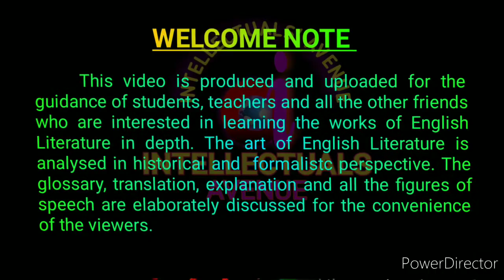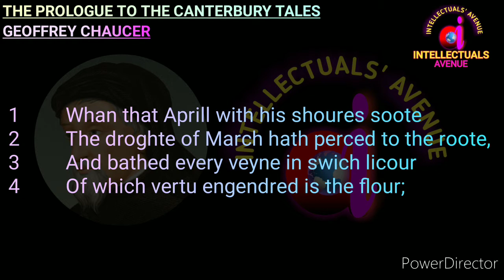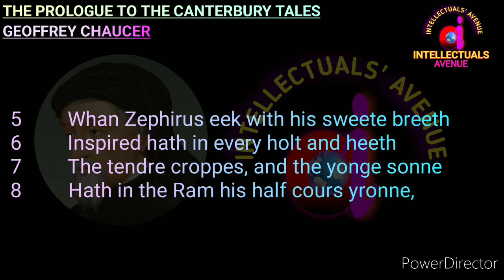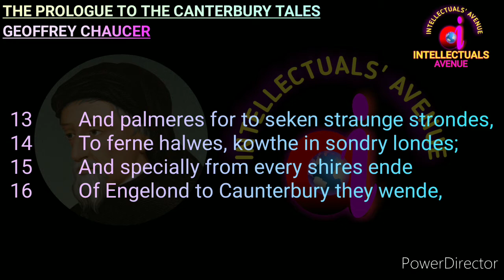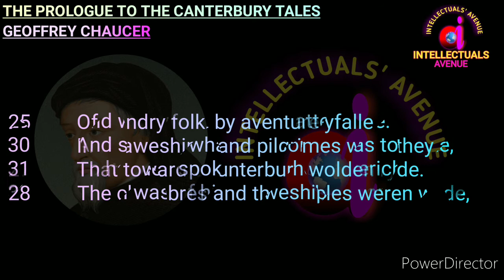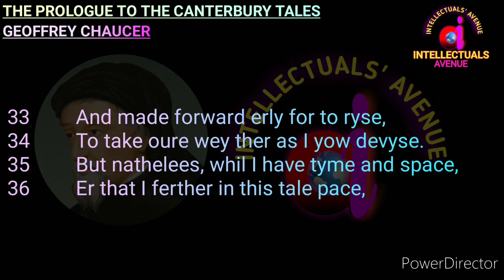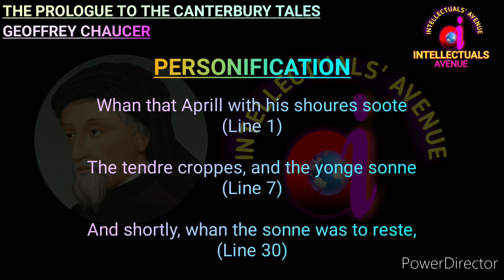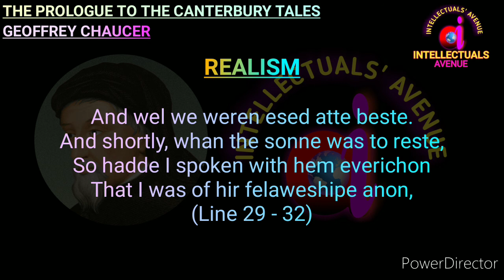The Prologue to the Canterbury Tales Geoffrey Chaucer Translation Literary Terms Hindi Urdu